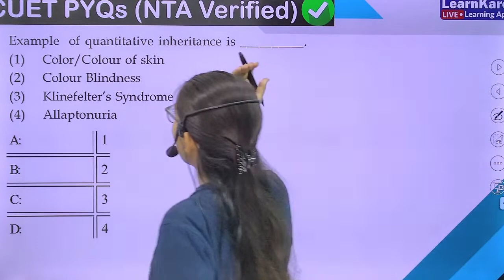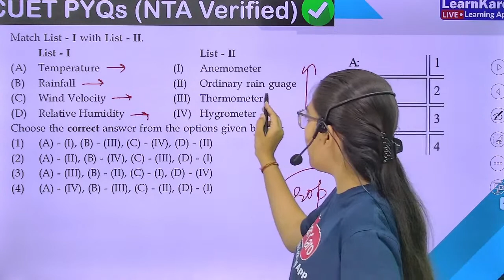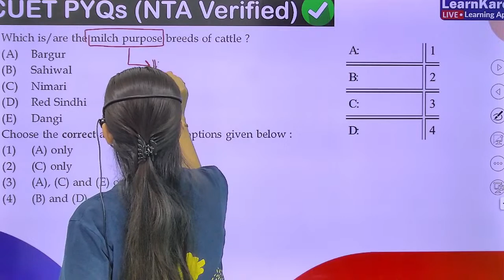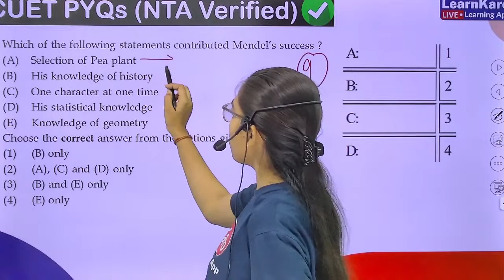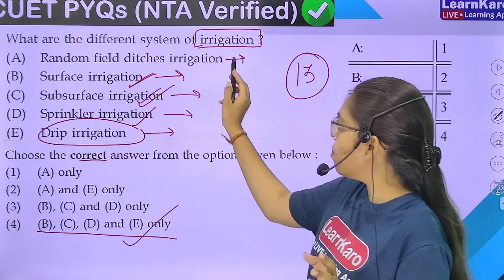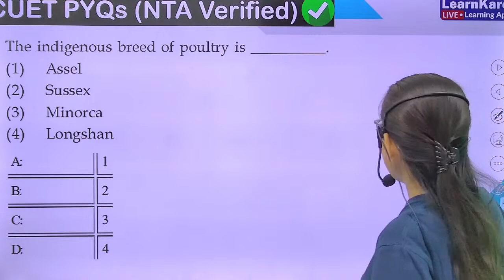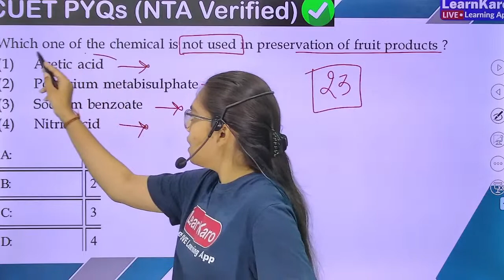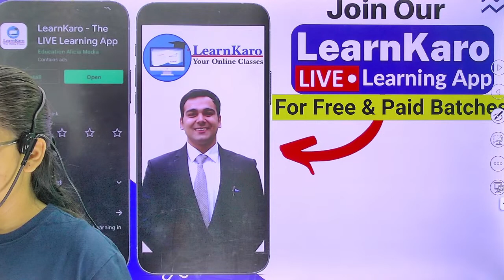CUET 2023 | Agriculture - Official PYQ Mock Test🔥| Live Solutions Part 1